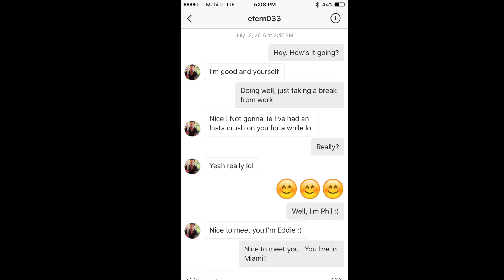Happy Valentine's Day Eddie